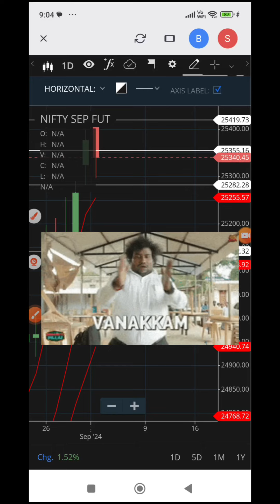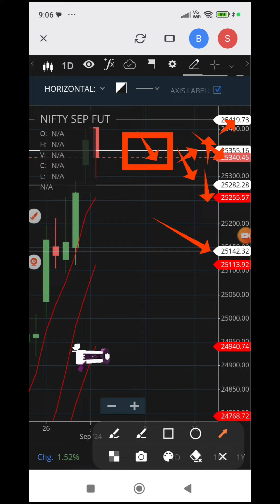நிப்டி பியூச்சர்ஸ் ட்ரெண்ட் இன்று எப்படி இருக்கும்? (03.09.2024)